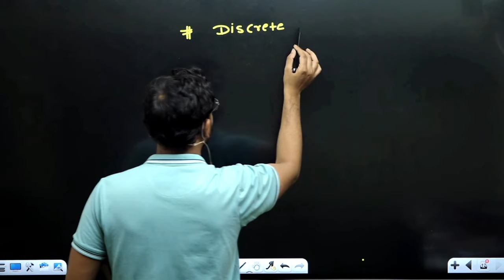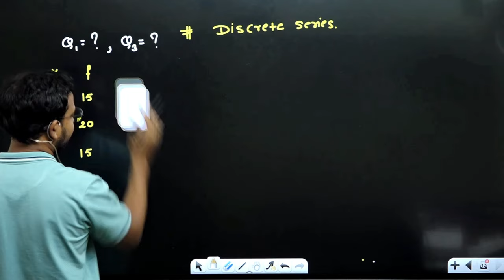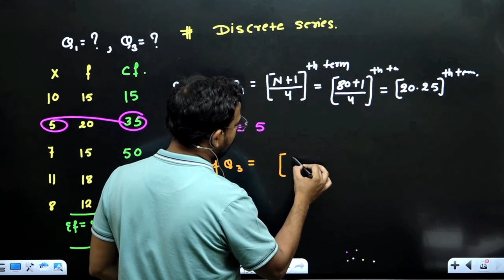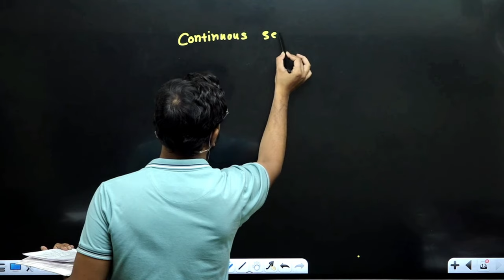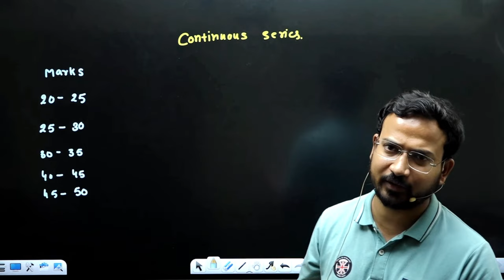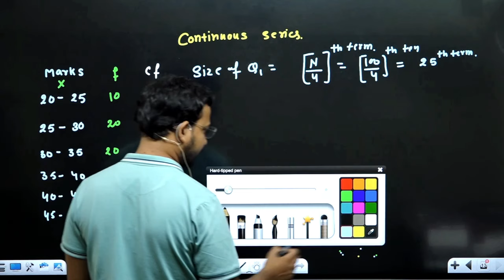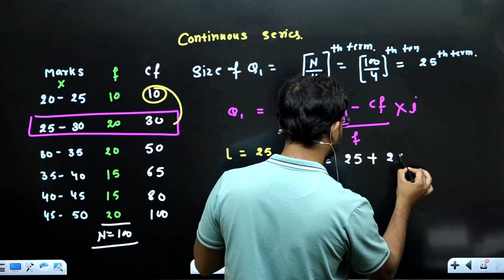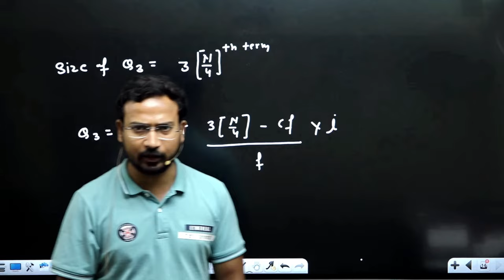business statistics for b.com | quartiles | discrete and continuous series | unit 1 | part 2 | du